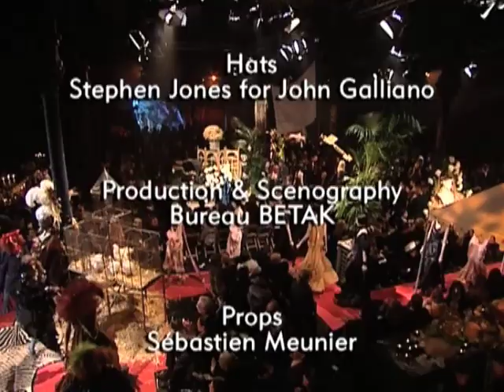JOHN GALLIANO Fall 2007 Paris - Fashion Channel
There were the girls, striking totally convincing attitudes, as if no one could teach them a thing about absinthe drinking or streetwalking.

Who knew this supposedly blank generation of Sashas, Lilys, and Cocos had it in them to act up like a bunch of old-school supermodels?

That, like the clothes, seemed a flashback to everything that made Galliano good in his first years in Paris.

The theme sent him off on an orgy of costume reference (and self-reference) that brought out deep-red Poiret-era coats whorled into asymmetric rose ruffles, gigantic leg-of-mutton-sleeved jackets, high-waisted redingotes, flower-printed tea dresses, and a multiplicity of his signature bias-cut gowns, in everything from black velvet and sheer lace to face-powder pink and dusty-tangerine chiffon.